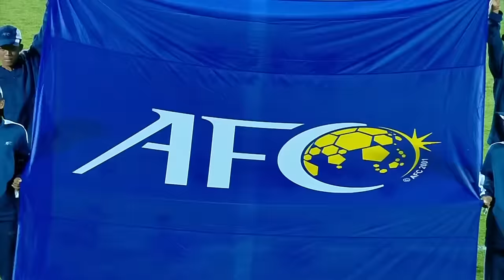AFCCup - Group G | Bali United (IDN) 5 - 2 Stallion Laguna FC (PHI)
Bali United moved to within three points of AFC Cup™ 2023-24 Group G leaders Central Coast Mariners on Wednesday as the Indonesians saw off a late fight back from Laguna Stallion to hand the club from the Philippines a 5-2 defeat in Gianyar.